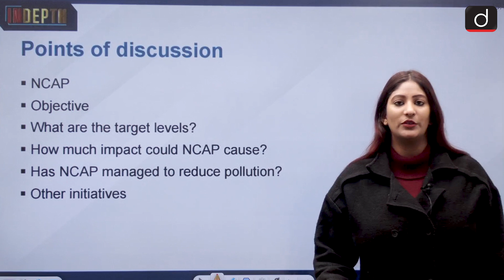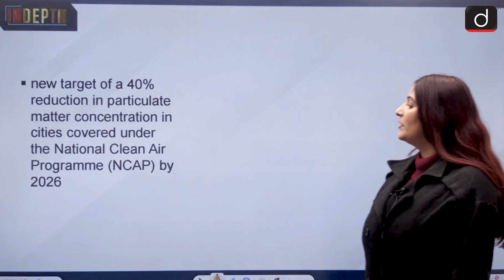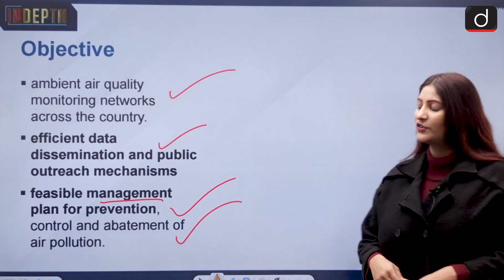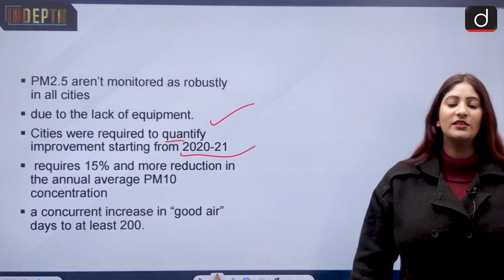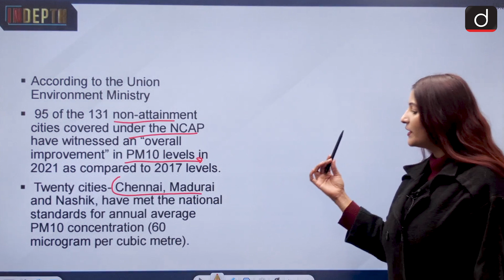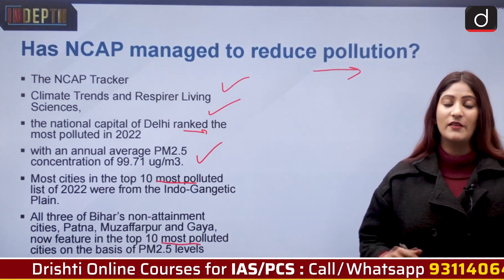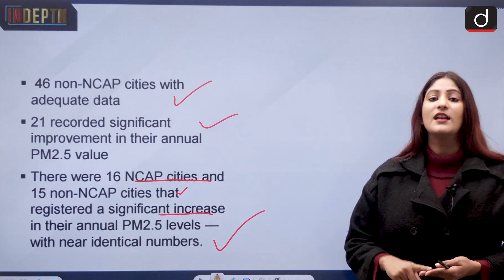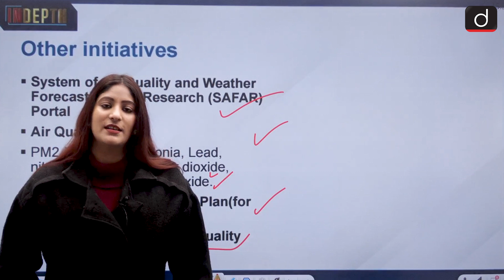Hits and Misses of National Clean Air Programme - In Depth | Drishti IAS English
In today's segment, we will discuss the National Clean Air Programme

NCAP
Objective
What are the target levels?
How much impact could NCAP cause?
Has NCAP managed to reduce pollution?
Other initiatives